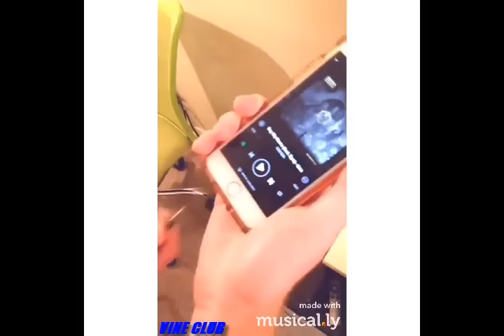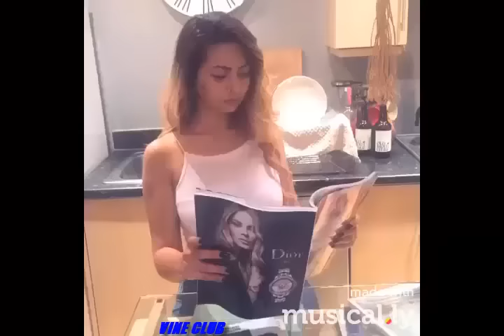Musically APP ( Vine Compilation )★NEW 21 MINUTES / BEST OF★★